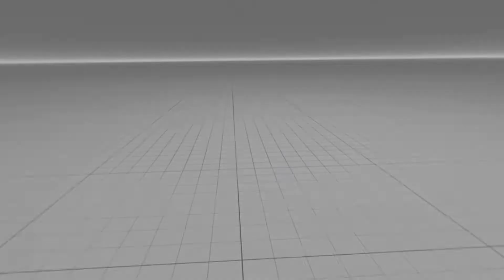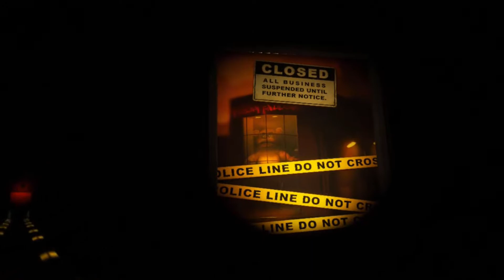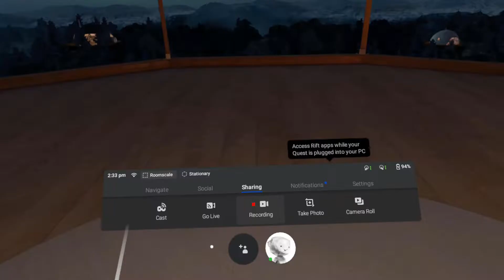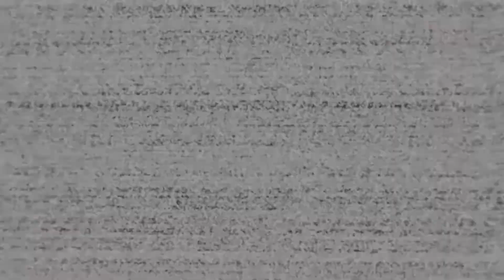Teen gets Scared for 14 Minutes Straight | FNAF VR Help Wanted